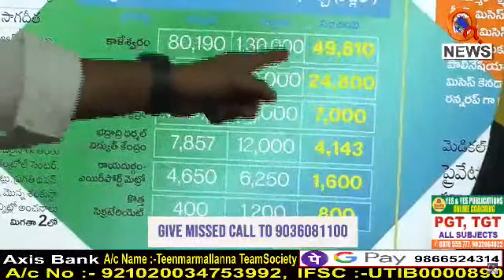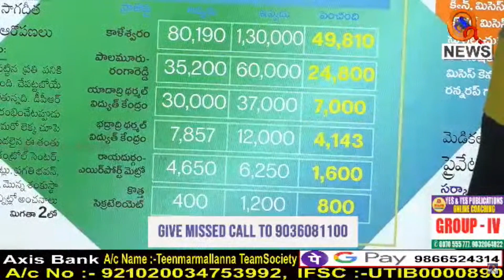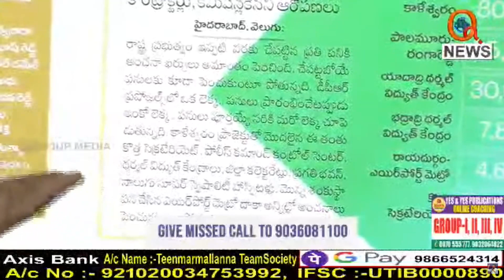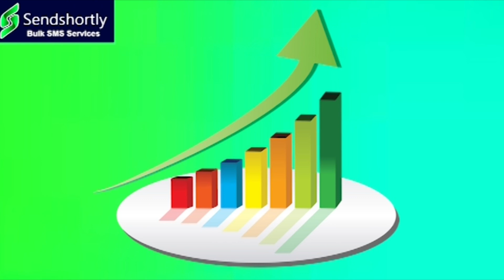కేసీఆర్ దోపిడీ వివరించిన మల్లన్న..I Shanarthi Telangana e-paper